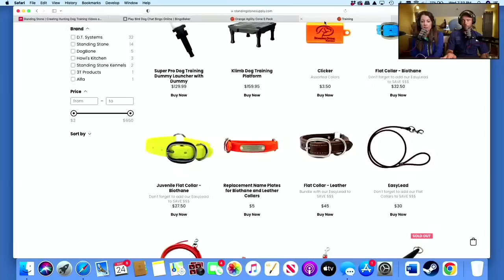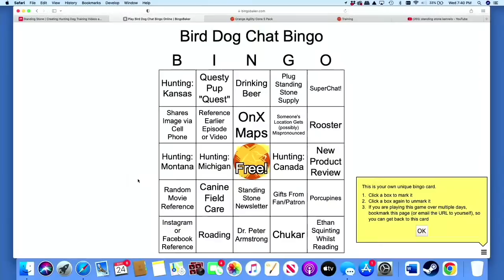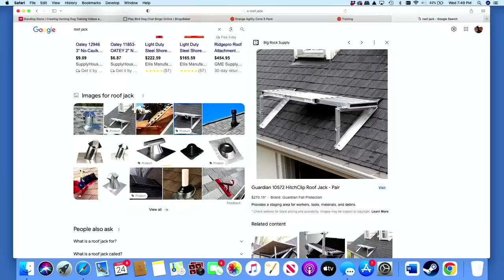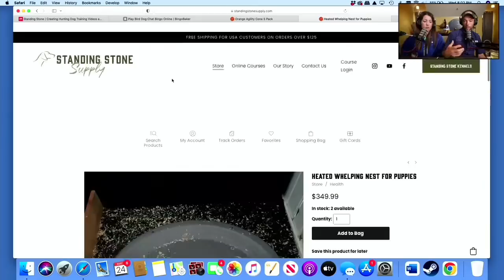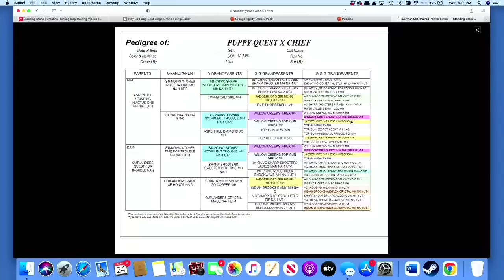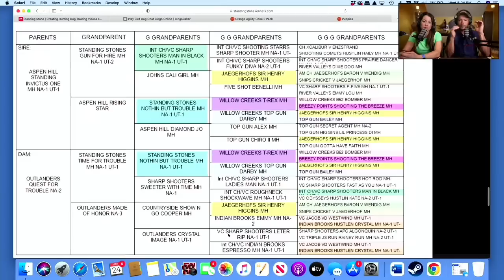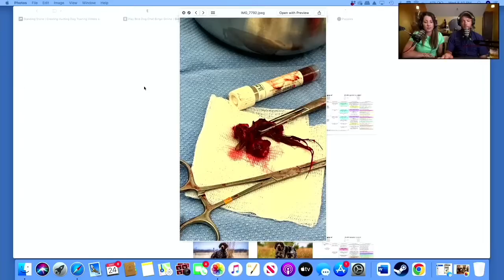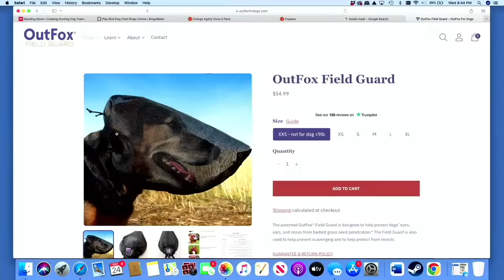What Else Can Go Wrong? Bird Dog Chat With Ethan And Kat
Welcome to Standing Stone Kennels! What else can go wrong? In this bird dog chat with Ethan and Kat we are discussing all the highs and lows of dogs, dog breeding, owning a business.
5919 W Pleasant Valley Rd